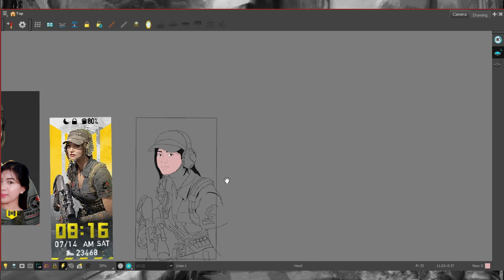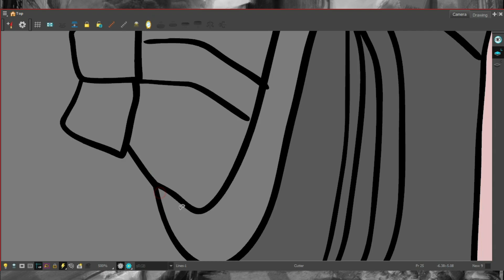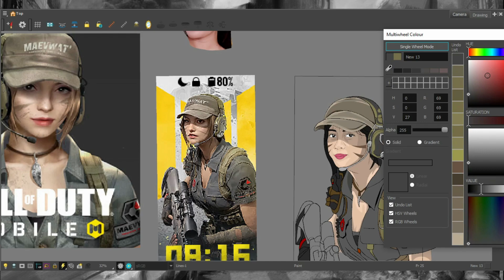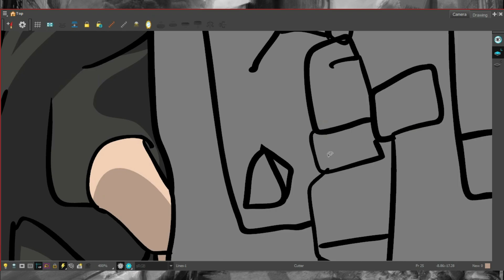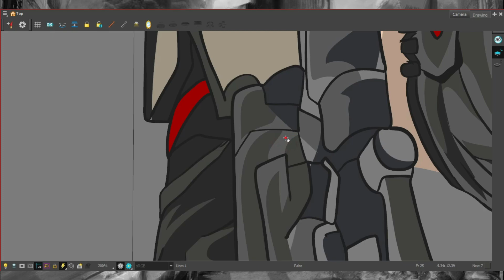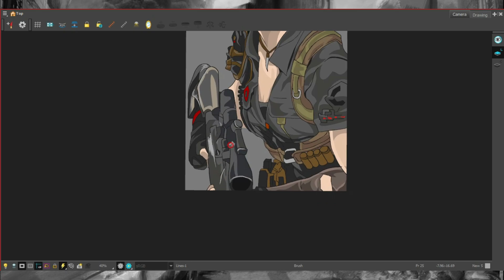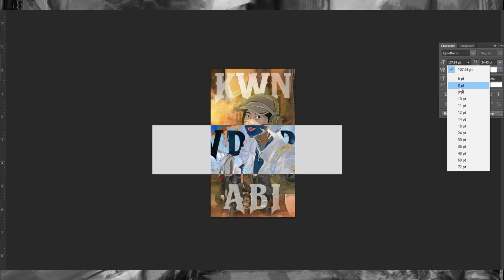CALL OF DUTY - URBAN TRACKER (ABI GAMING ) FANART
Here's my little gift for Ms. KWN ABI ❤